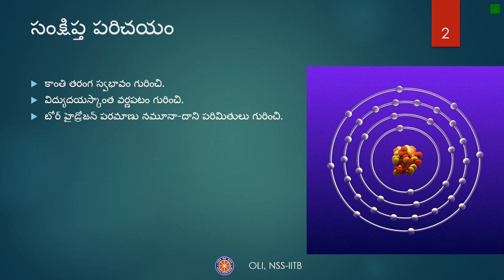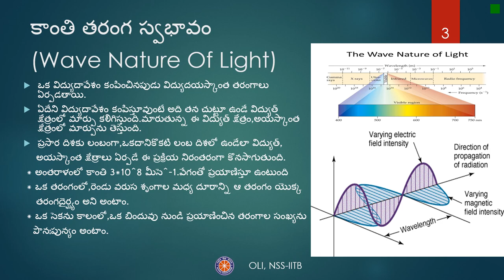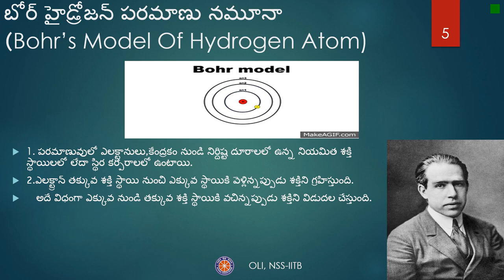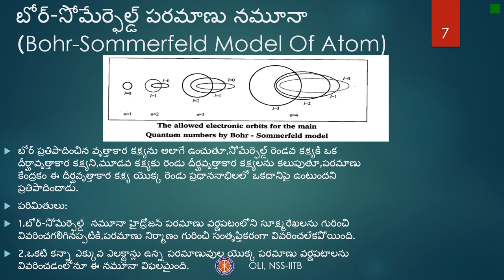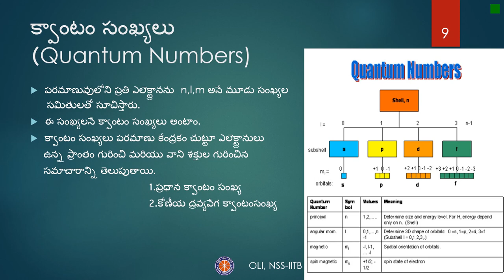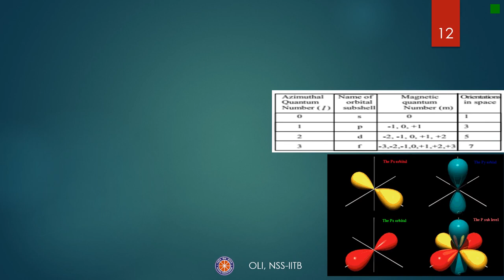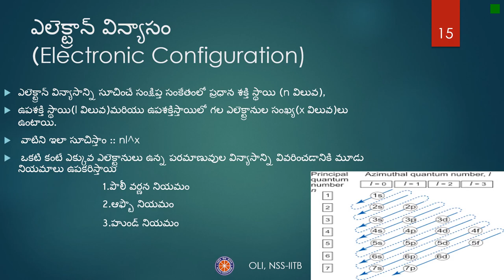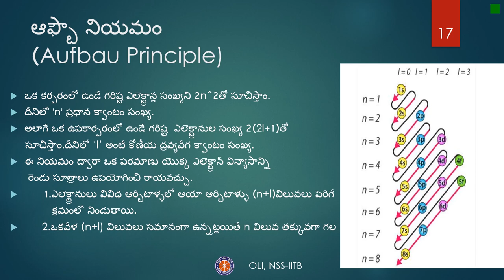Structure of Atom (అణువు యొక్క నిర్మాణం) | Class 10 Science | Telugu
Taught by: Sagarika
Reviewed by: Madhumita
Edited by: Aditya Joshi